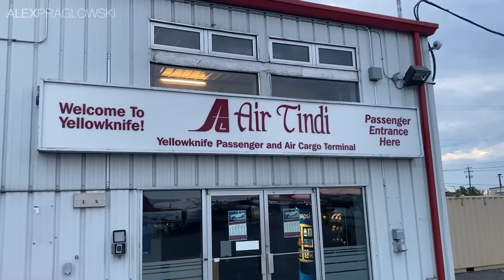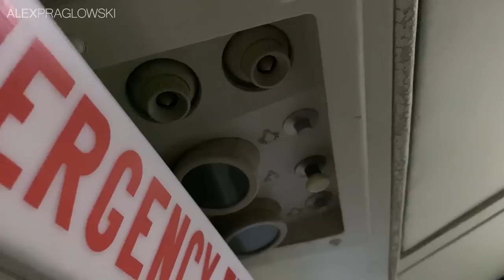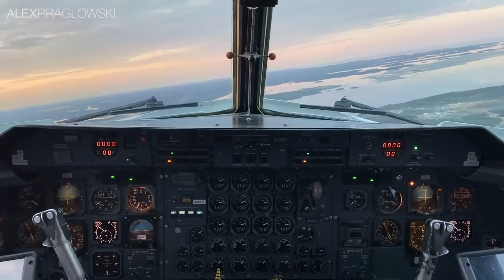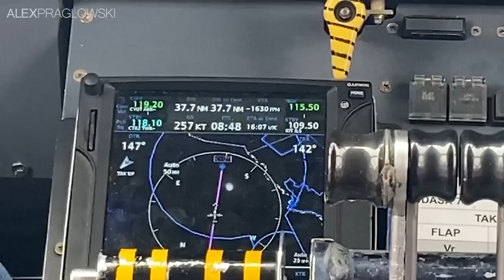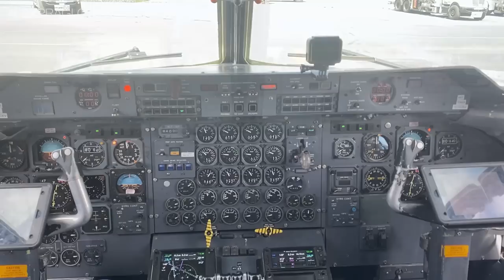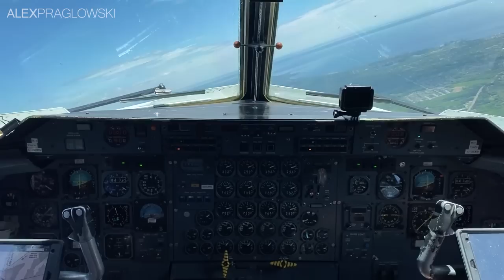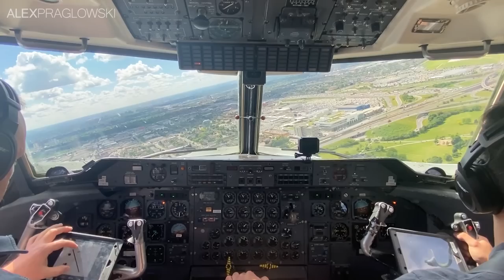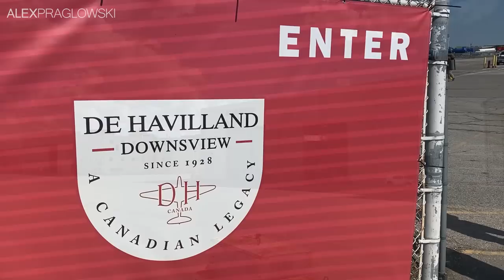FLYING ON A RARE DASH 7! De Havilland Canada Downsview Farewell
A few weeks ago, Air Tindi, the largest civilian operator of Dash 7s in the world, reached out to see if I’d be willing to join them on a special charter flight from Yellowknife to Toronto Downsview Airport.

The reason for that is, De Havilland Canada was putting on a special event at Downsview, which included bringing all of their still-flying types back to where they were first built.

Let's take a ride on a rare Dash 7 and explore the impact that this single airport has had on the Canadian aerospace industry!

FLIGHT INFORMATION
Airline: Air Tindi (8T/TIN)
Aircraft: De Havilland Canada Dash 7 (DHC7)
Flight Number: 8T801
Livery: Standard
Engines: 4x Pratt and Whitney PT6A-50
Registration: C-GCEV
Route: Yellowknife (YZF) - Thunder Bay (YQT) - Toronto-Downsview (YZD)
Callsign: TINDI 801
Runway used: 10 (YZF) / 30 (YQT) / 33 (YZD)
Date filmed: June 2022